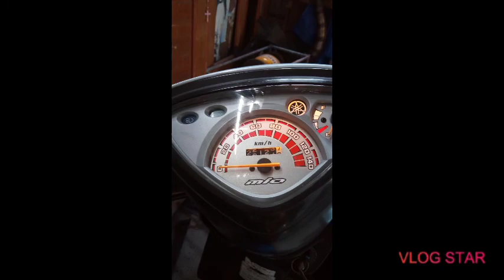ang napabayaang mio.